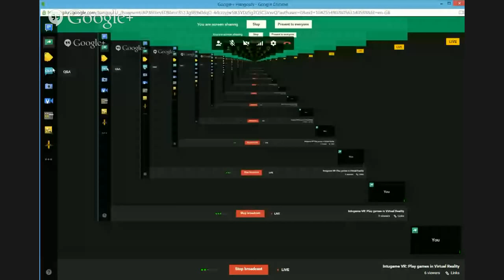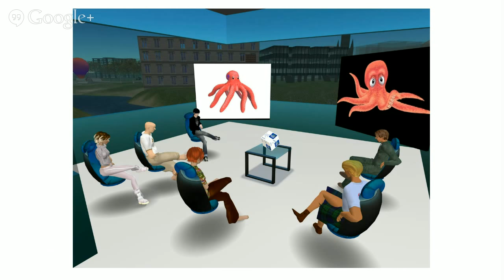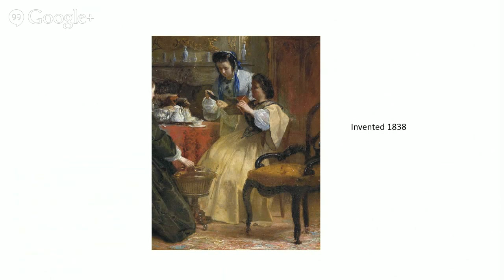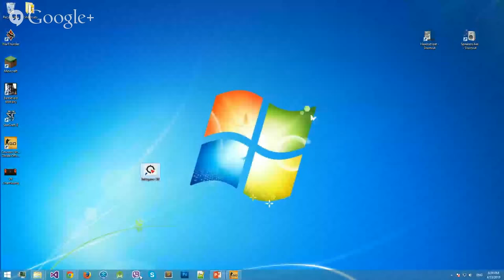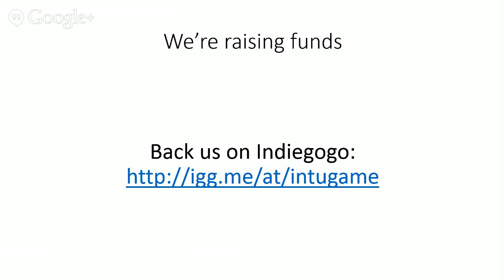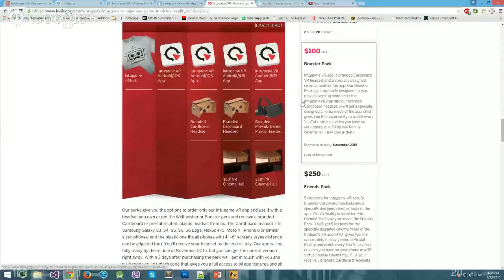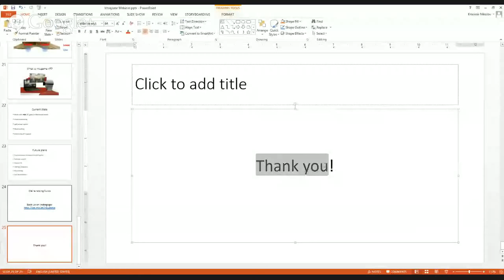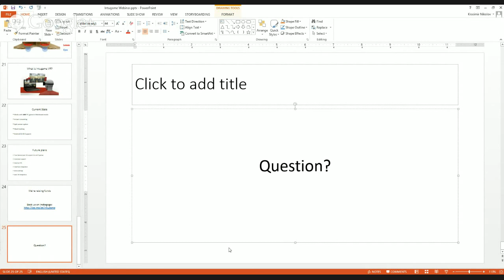Intugame VR: Play games in Virtual Reality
Virtual Reality is a new topic that people know awfully little about. We at Intugame believe that VR has a lot of exciting applications with PC games being the best example. We want to tell you why we think VR is important, how it works, and how you can use it without breaking the bank.

We'll show you a few cool demos and talk about what's required for creating a fully immersive virtual world.
Here is the starting hour of the webinar for a few different time zones around the world:
New York: 11:00
London: 16:00
Berlin: 17:00
San Francisco: 08:00
Tokyo: 00:00
Seoul: 00:00